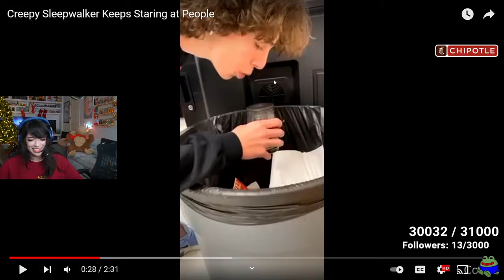Emiru - Almost Barfs on Stream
All rights to this clip are from it's respected streamer. I'm just a clipper!